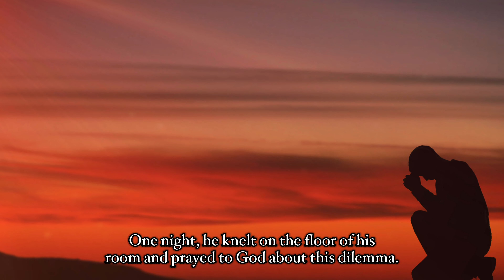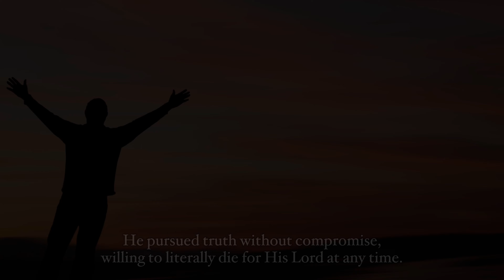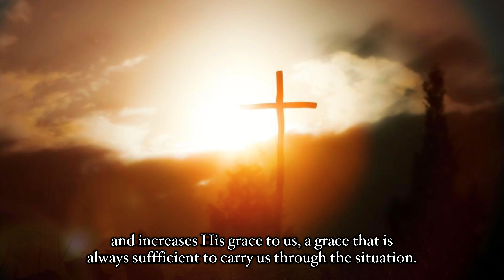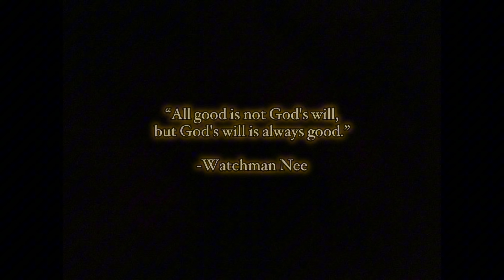Chinese Christian Spent 20 Years In Prison And Died for Jesus Christ | Watchman Nee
Watchman Nee accepted Jesus as his Savior AND Lord when he was 17 years old. To him, there was no difference between being saved and serving God as his new Master.

Experiencing an overwhelming love, Nee decided to live his life solely for God. He gave up his dreams, his ambitions, his desires, his future, and eventually his life for the Jesus he loved with his whole heart.

He wrote many books that have been widely read by Christians today. His books are often difficult to read because they reveal to us how shallow our own walk with God is.

In our comfortable lives, we claim to follow the Lord Jesus, but how pitiful our walks are. We will give up little before we squirm and complain about the slightest discomfort. We say we would die for our Savior, but could we really? I think most of us are like Peter before Jesus' resurrection, a disciple with good intentions but still controlled by his fears.

May we be like Peter after Jesus' resurrection, a changed man full of the Holy Spirit, a man who tradition says was crucified upside down at his own request because he deemed himself unworthy to die in the same position as his Lord.

Oh Lord, you know we love You. Fill us with the Holy Spirit that we may be bold and fearless even in the face of death. May we look only to You, as Stephen did, even as he was being stoned to death.